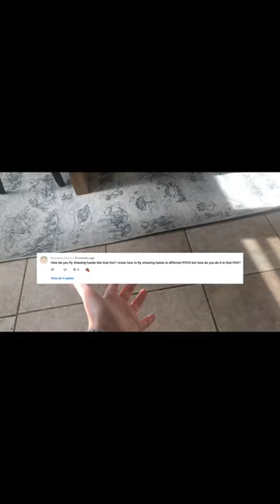How to fly showing hands!